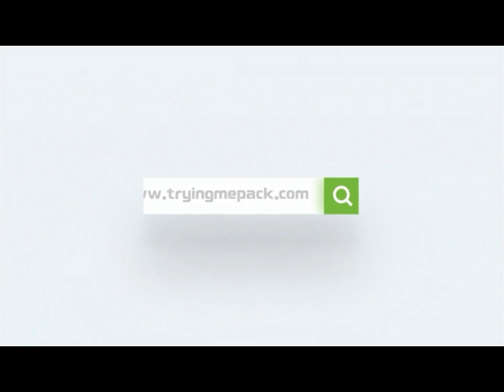Hot sale Customized Popular Insulated Cooler bag